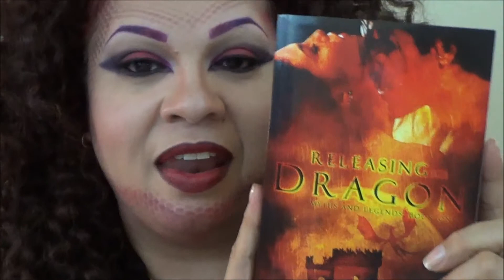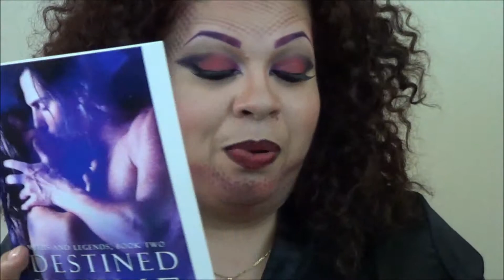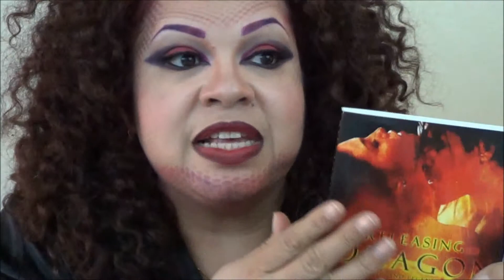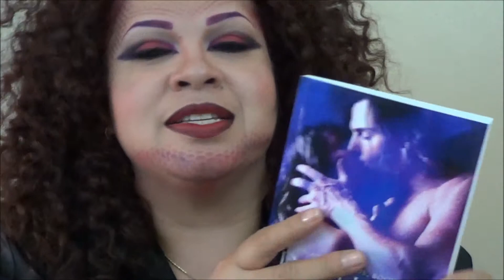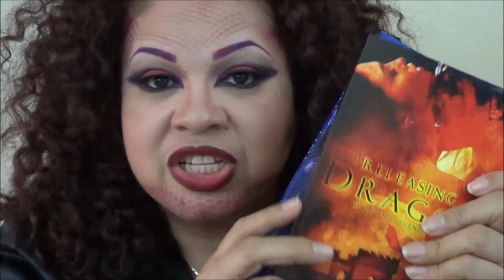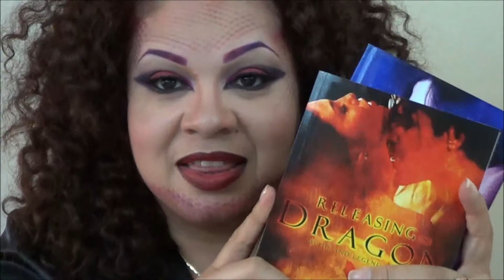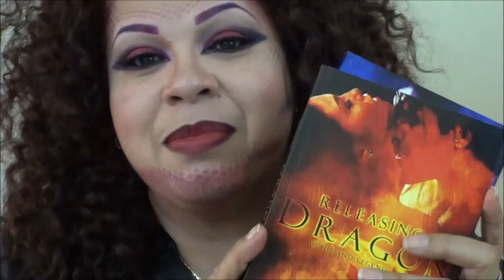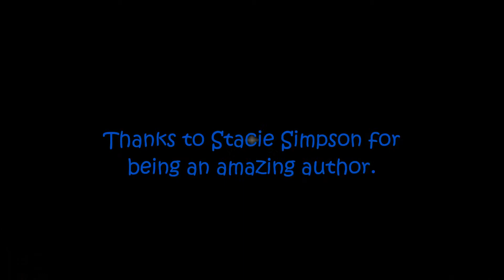Book Review ~ Author Stacie Simpson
I love these two books which just took erotica to a whole new level.  Yes, paranormal romance [Dragons, Guardians, Sorcerers in love with mortals]. I found that from the beginning the cover lured me.  Then upon reading it was amazing.  Simply passionate, lovers of two different realms but their spirits are one.  It's the kind of love we all look for, the one we are destined to be with.  This book comes alive and what I find is that I am longing for this to be made into a movie.

Myths and Legends Series:
Book one: Releasing The Dragon

Book two: Destined For Time